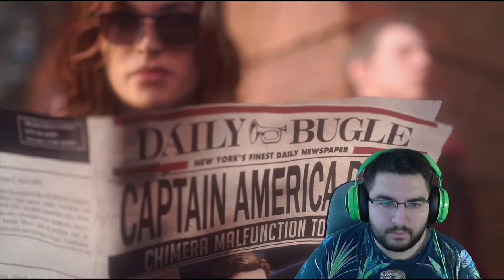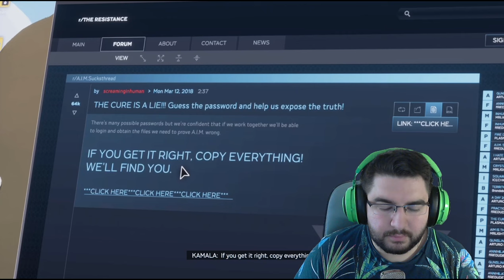The Best Opening in The Marvel's Avengers Gameplay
Welcome to a new video guys today i played Marve's Avengers and the first mission is fire but unfortunaly the rest of the game isn't the same which is really unlucky. This game would've been so cool.

I'm playing league of legends for such a long time right now and i hope you can learn from my videos and my gameplay.